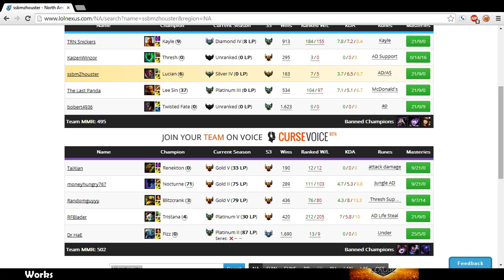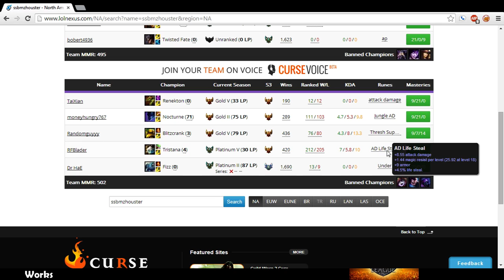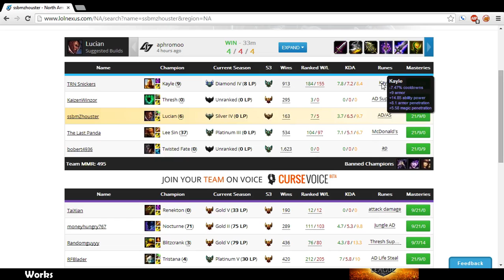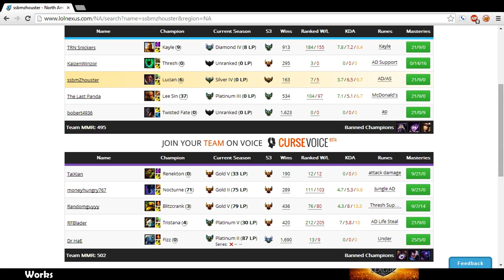UPSL 2014 - Pandamaniacs vs JiJi's Kittens